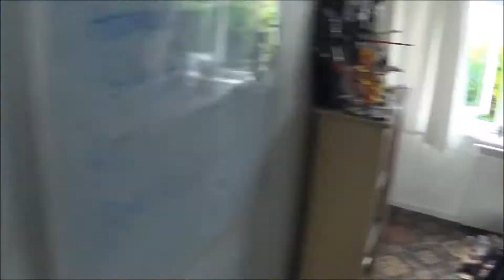Day of Painting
Hi all
Heres a look at how myself and Ryan spent the day today
Happy wargaming
Failed Leadership 40K Team